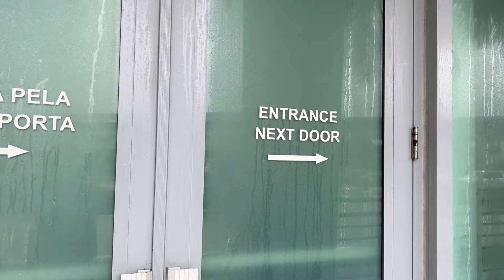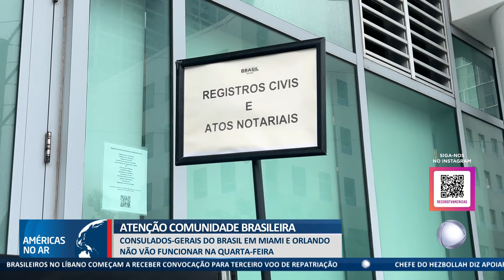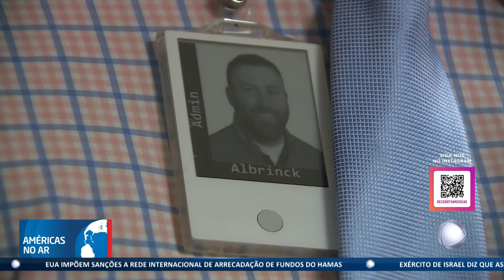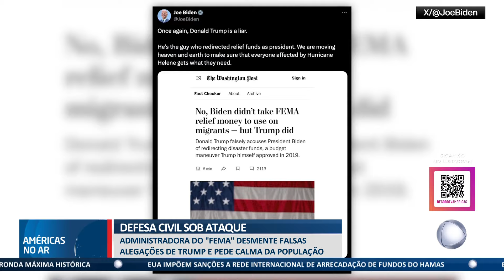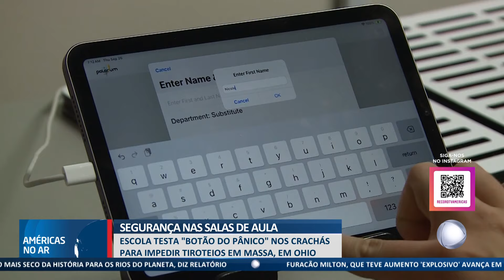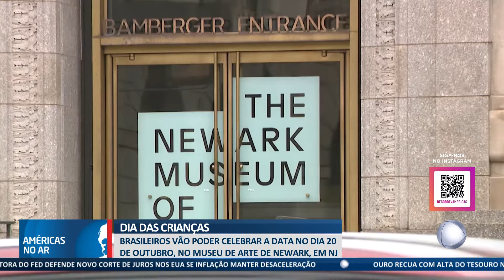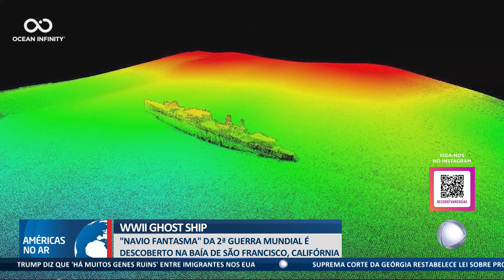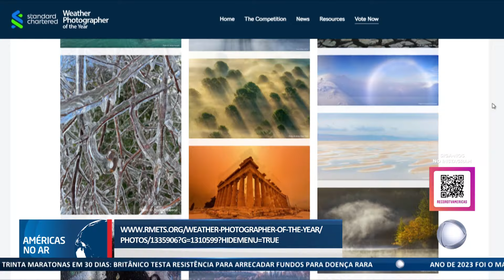Américas No Ar - 08/10/24 -Furacão Milton se aproxima da Flórida como tormenta catastrófica e mortal